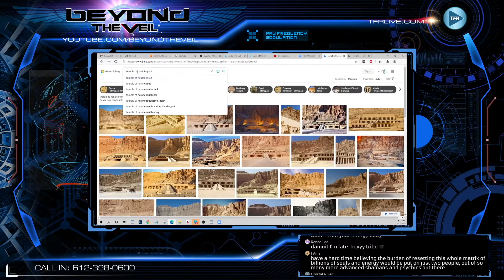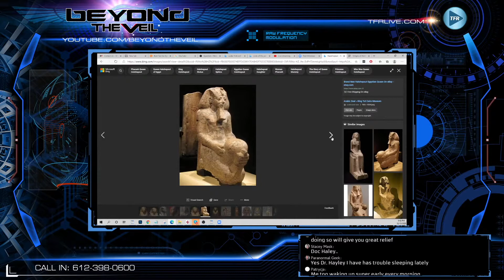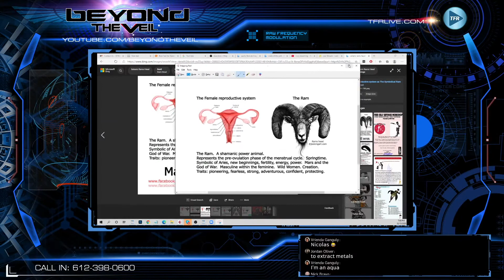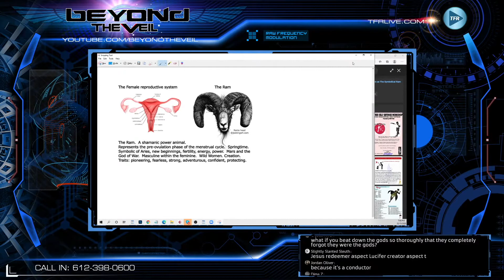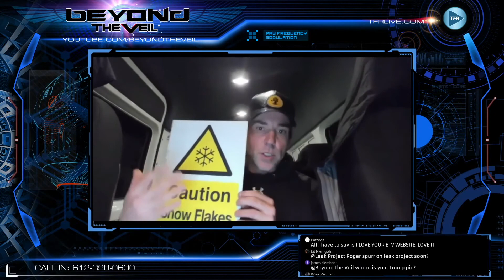BTV - LP Interview 15/12/20 (Rona 2017 Prophecy@28:00-31:00)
Original video 'BTV - Leak Project Interview 12/15/2020' from Beyond The Veil 15/12/20 with over 8.75k views

@ 28:00-31:00

Tin Foil Caps & EMF Radiation Block Clothing (Hand Made Functional Art):-